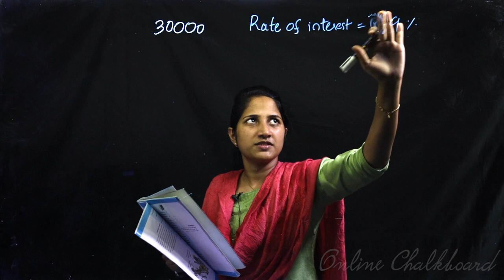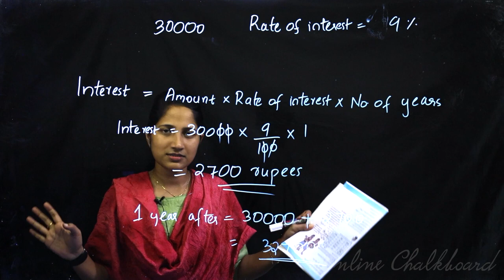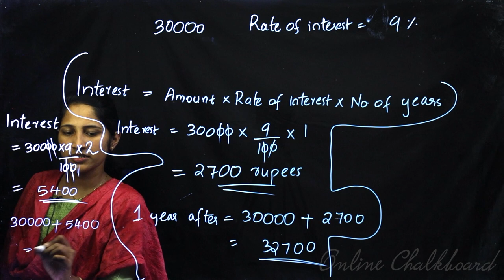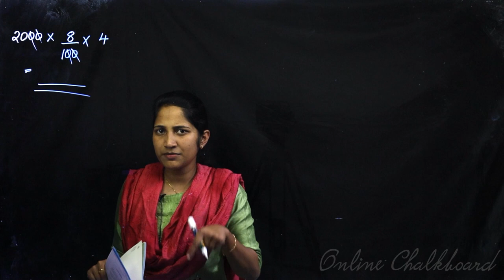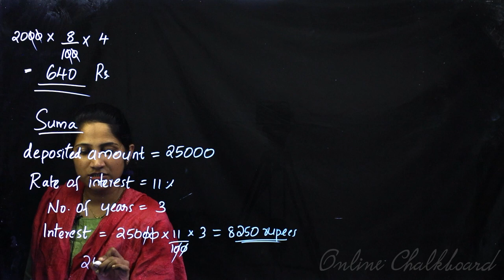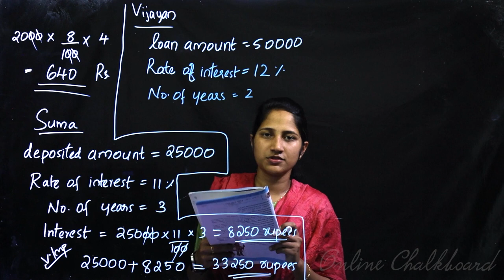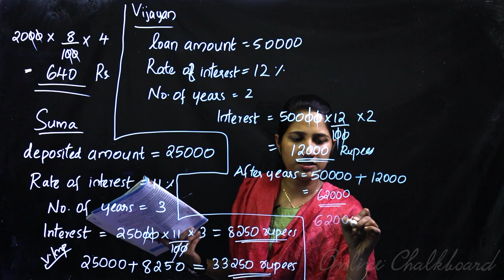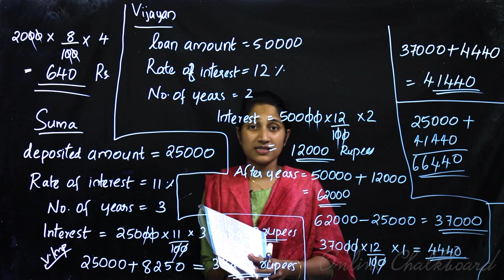Class 7 | MATHS | Chapter 10 - MONEY MATH - Part 11 | SCERT | Kite Victers | Aleena Sebastian